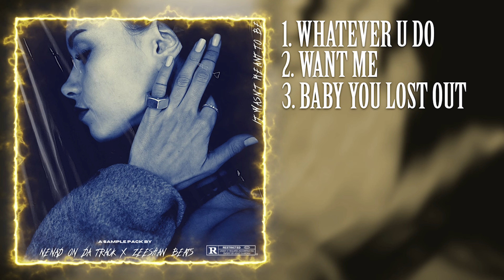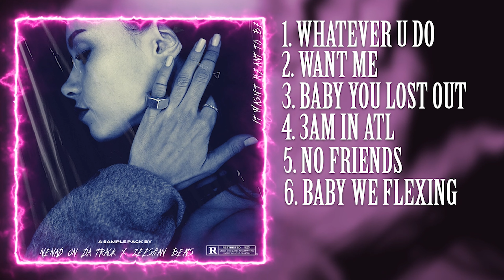[FREE LOOP KIT] | Drake x 21 Savage Loop Kit | "It Wasn't Meant To Be" | (R&B, Trap, Dark)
Sub to @rhythmneverdies